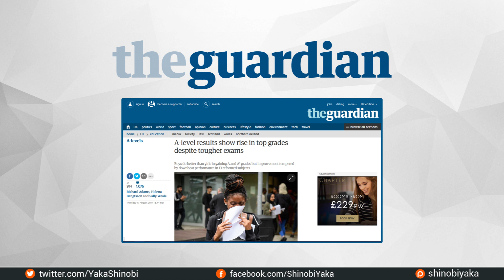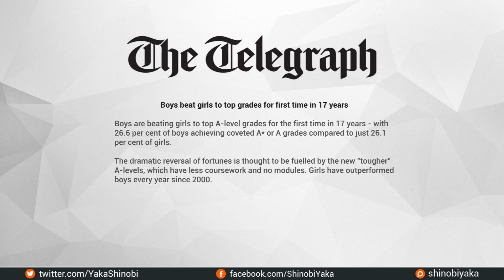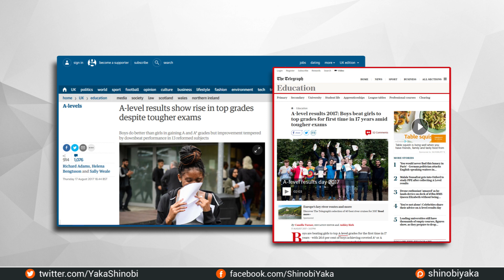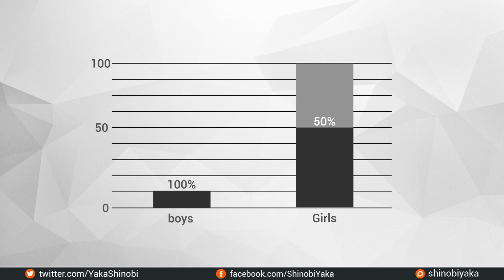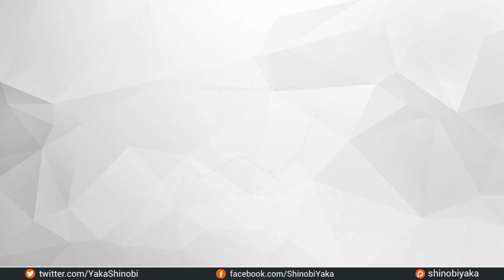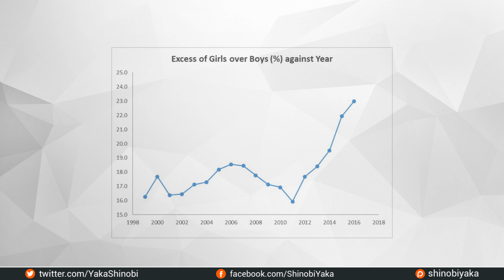Lies, damn lies and statistics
August is the time of year when British students receive their exam results in the UK and mark the start of the competition for university places, and this week’s newspapers are all full of pictures of girls leaping for joy. In this video we take a peek behind the statistics.

This video is based on the original article "Boys Beating Girls in A-Levels? – Err, No" by William Collins which can be found here:

results-show-first-rise-in-top-grades-in-six-years